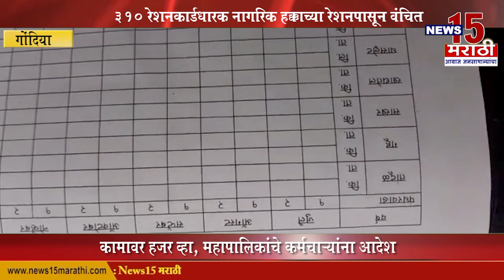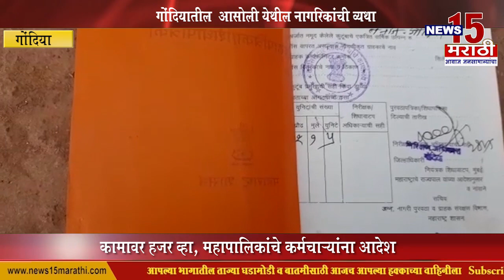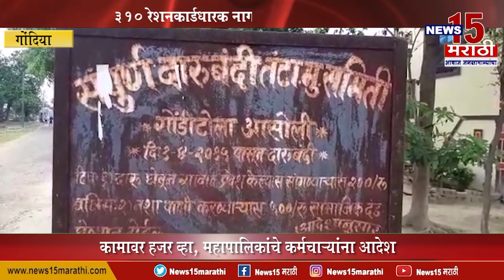गोंदिया | नागरिकांची व्यथा ३१० रेशनकार्डधारक नागरिक हक्काच्या रेशनपासून वंचित | News15 मराठी